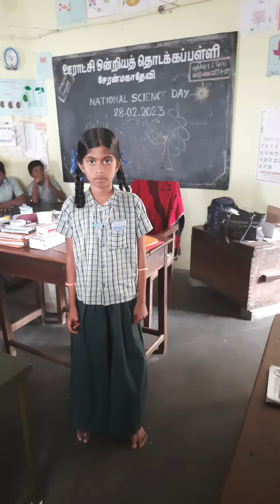#National Science Day ## 2023##